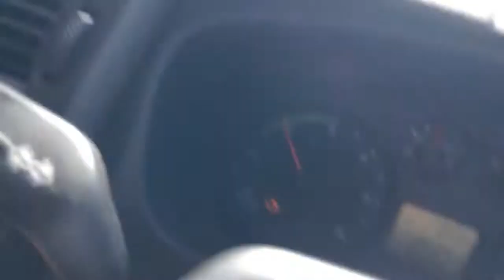Animal dance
Mungos hifi